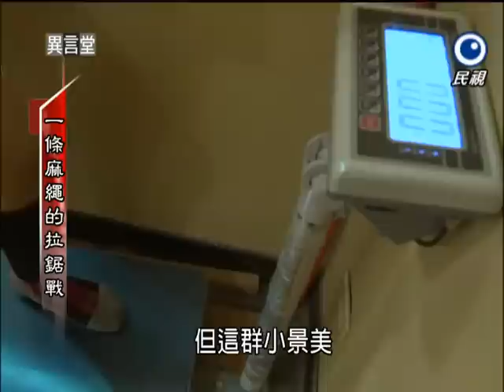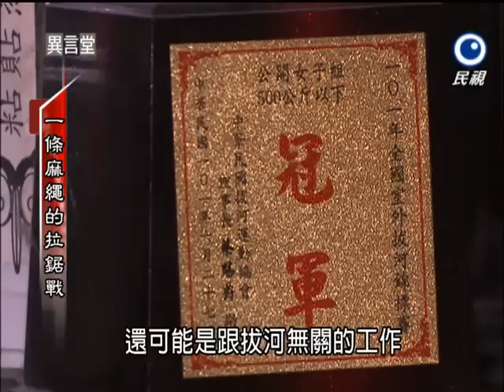2013.02.02【民視異言堂】一條麻繩的拉鋸戰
台北景美女中拔河隊，近九年來，可說在國內外各大比賽所向披靡，已經奪得34座冠軍獎座，成為家喻戶曉的台灣之光。但很少有人知道，其實這群女孩大多來自單親或是清寒家庭，對她們來說，拔河就是一條能順利升學、邁向脫貧之路，因此她們幾乎全年無休，天天要做六到八個小時的訓練，練到雙手流血、布滿厚繭也不願放棄。

這群女孩相互支持，用生命拔河的故事，最近還登上大螢幕，紀錄了她們的榮耀和夢想。但榮耀背後，其實卻也是夢想跟殘酷現實的拔河，因為，在離開校園之後，拔河這項專長，還能讓這群金牌女孩在就業路上也閃閃發光嗎？